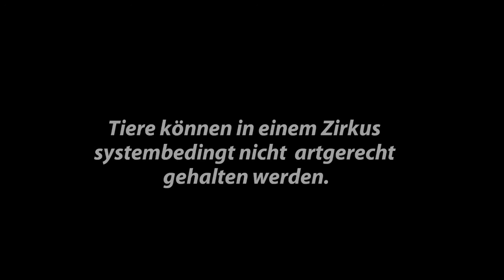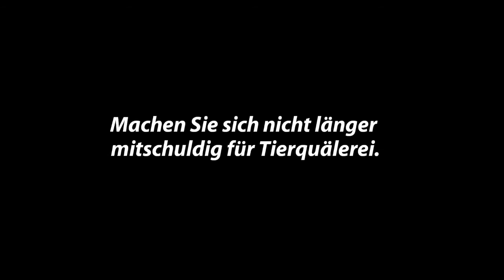CDU/CSU blockieren bundesweites Wildtierverbot im Zirkus - Handeln Sie jetzt!